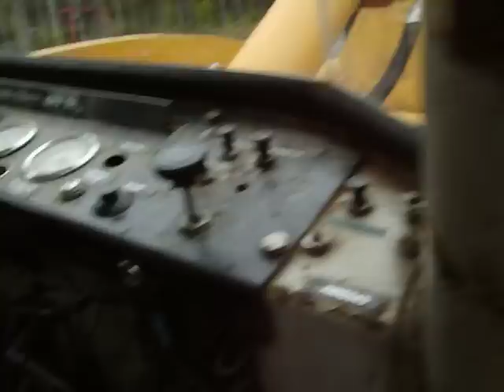Hyvleri i Ygsbo Parca 854 2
Lossning av virke hyvleri Parca